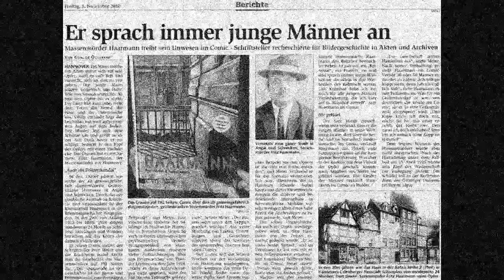fritz haarmann y su mordisco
El vampiro de Hannover
y su mordisco - vampiro